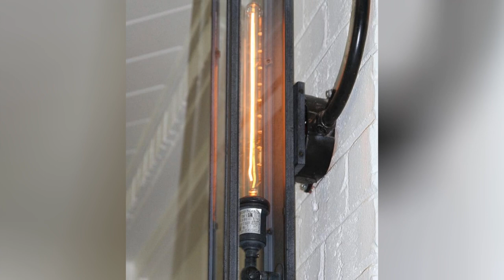75 Craftsman Limestone Floor Living Space Design Ideas You'll Love 🌈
Browse craftsman living room and family room ideas. Discover design inspiration from a variety of craftsman living spaces, including home theaters, sunrooms and more.

0:00:00 - Intro
0:00:12 - Craftsman Limestone Floor Living Space Design Ideas You'll Love: Inspirations 1 to 25
0:01:48 - Craftsman Limestone Floor Living Space Design Ideas You'll Love: Inspirations 26 to 50
0:03:37 - Craftsman Limestone Floor Living Space Design Ideas You'll Love: Inspirations 51 to 75

Hello there!🌈